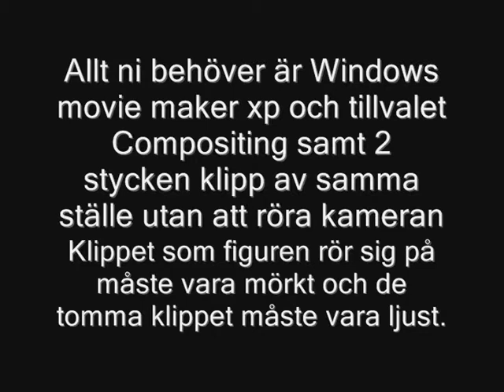Filmskolan 4 Hur man gör sig själv osynlig i windows movie maker